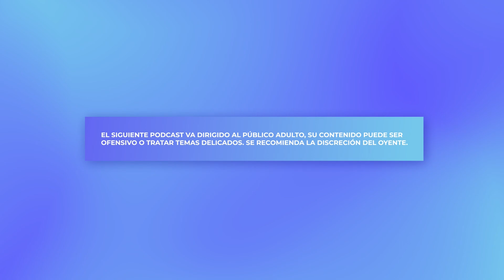¿Y TÚ QUIÉN ERES? EP3 "El Primer Mexicano en la UFC" - Goyito Pérez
"En este episodio tengo el honor de recibir al primer mexicano en la UFC, Goyito, para responder la pregunta fundamental: ¿Y tú quién eres?
Juntos, exploramos su fascinante historia que comenzó a los 14 años y lo llevó a las ligas más prestigiosas del mundo en uno de los deportes más desafiantes: las artes marciales mixtas. Conversamos sobre las complejidades de las relaciones personales, las lecciones aprendidas de las derrotas, los altibajos financieros, las traiciones en la industria y la soledad que puede experimentar uno cuando la racha de victorias se desvanece. Además, Goyito comparte su inspiradora historia sobre la búsqueda del sueño americano mientras trabajaba en la construcción y entrenaba. No te pierdas este episodio imperdible de '¿Y tú quién eres?' Con tu anfitrión, Óscar Sánchez.